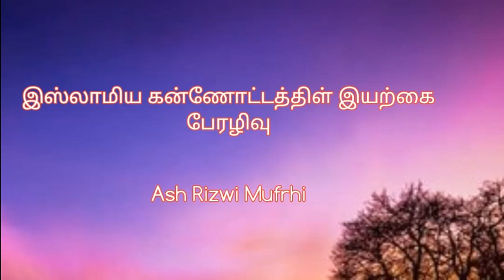இயற்கை பேரழிவு: இஸ்லாமிய கண்ணோட்டத்தில் Ash Sheikh Risvi Mufthi